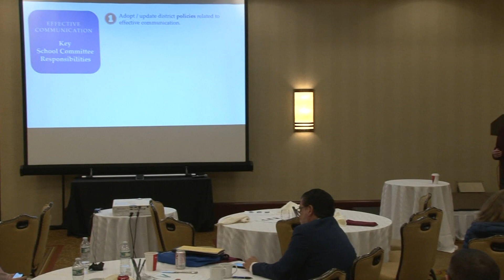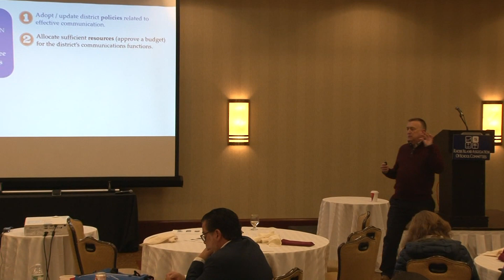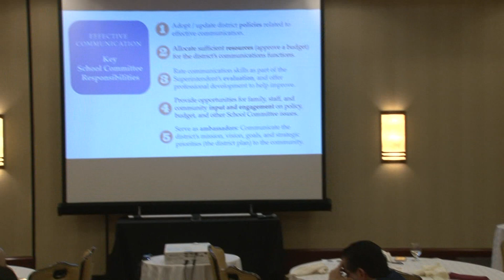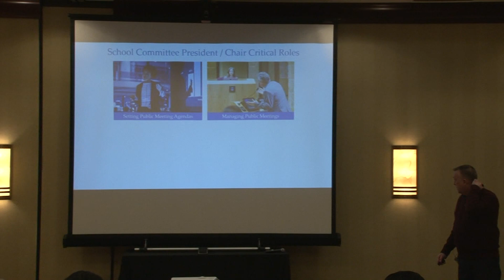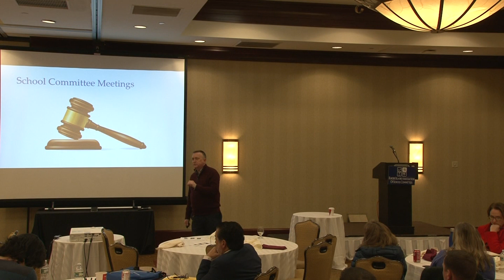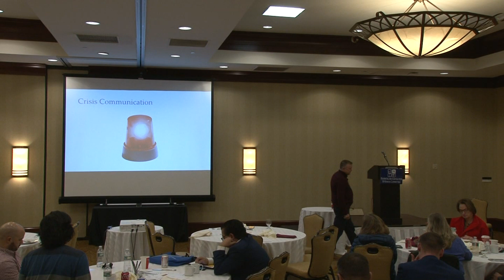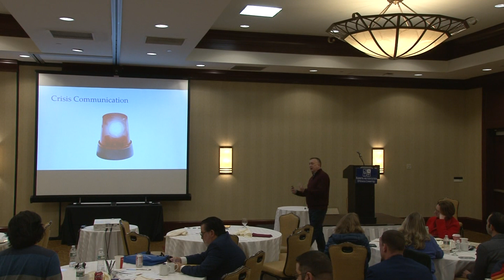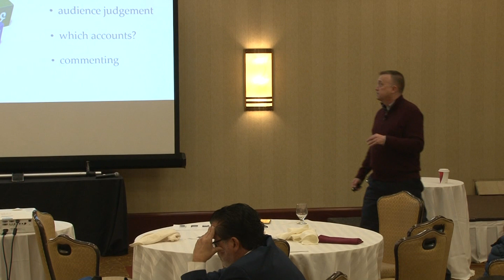Getting Your Message Out - PR Strategies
Chris Horan - Horan Communications